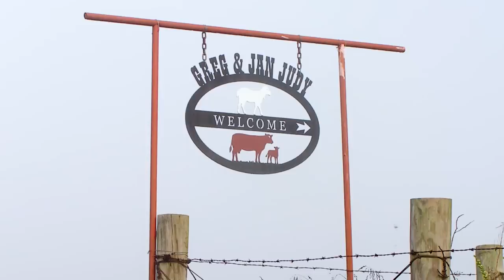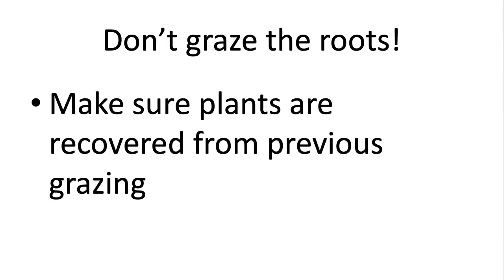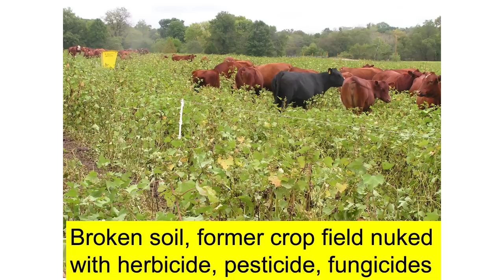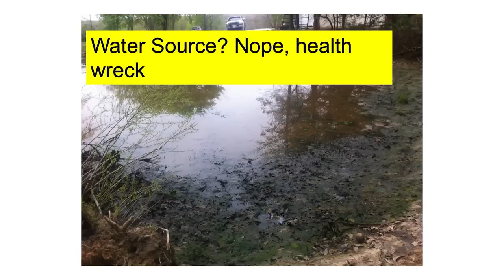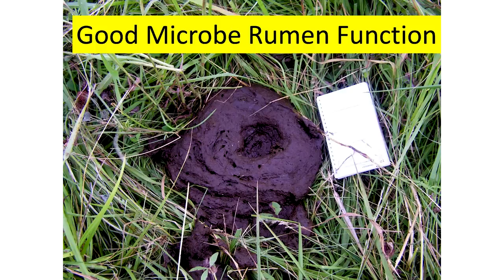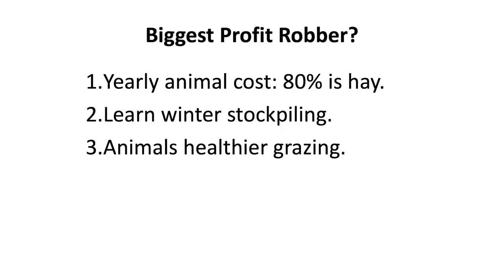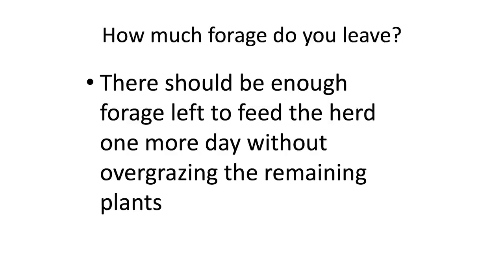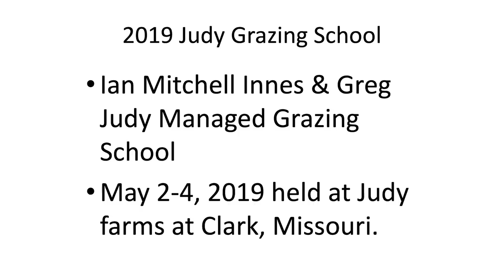Greg Judy Feb 2019